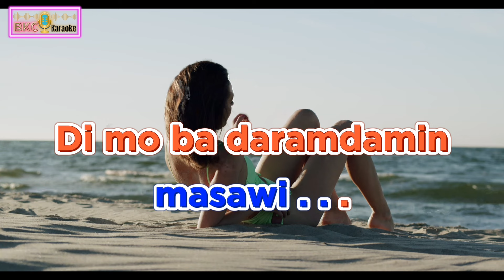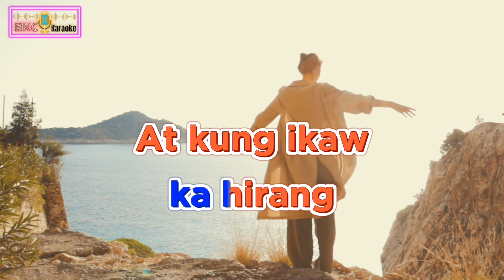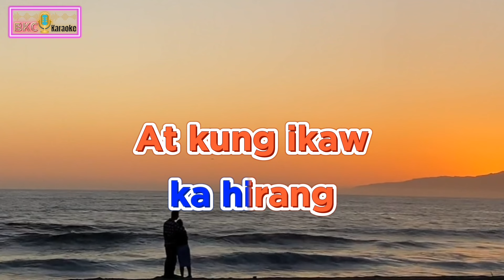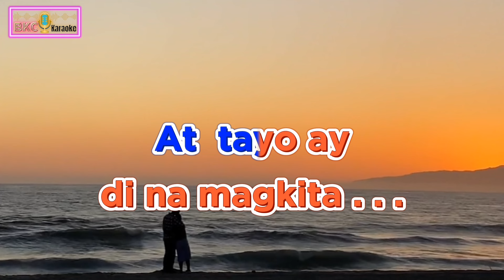BAKAS NG LUMIPAS - Eddie Peregrina - Karaoke 💃Nature Background 🕺 *Kantang BKC*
Credits to:
Original Singer  : Eddie Peregrina
Song                   : Bakas Ng Kahapon
App on background  and
karaoke lyrics  :   CapCut
Original Source of Music :  Eddie Peregrina

Performed By: DM Music Entertainment

Karaoke Lyrics and Video personally edited by : (BKC)

2. The purpose is for Entertainment Only.
4. Thanks so much for this wonderful music.

Note: You  can use the music of this video to your covers, but please include the link in your description box.
The music can't be use on making karaoke.